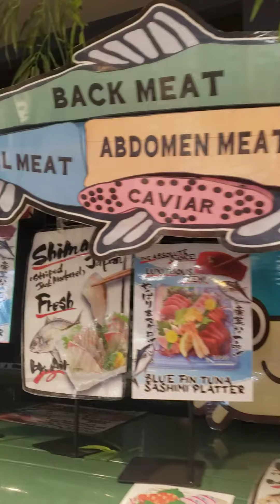Marukai 3 Japanese Grocery Store